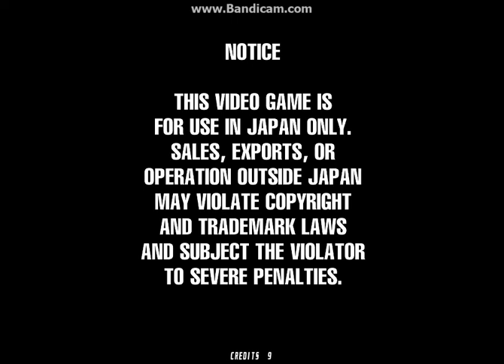Haunted Museum 2 Parte 1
Titolo Originale: Haunted Museum 2, Titolo alternativo: Shh... Welcome to frightfear land! (Shh... benvenuti allo spaventalandia).
In questo gioco dovrete salvare tutti i 100 ostaggi tenuti prigionieri in questo parco dei divertimenti abbandonato. Se colpite un civile o lasciate il civile ad essere attaccato dai clown perderete la vita. Scegliete il percorso dove c'è la situazione più difficile da salvare le persone innocenti per prima cosa, vi consiglio dal difficile al facile. Quando i civili dicono: "Thank you!" sono immuni dai vostri colpi e messi in salvo.

Avviso/Warning.
Spam bots are NOT allowed to comment here or anywhere else!
I Spam bots NON hanno il diritto di commentare qui o altrove!

Only innocent users can comment.
Solo gli utenti innocenti possono commentare.